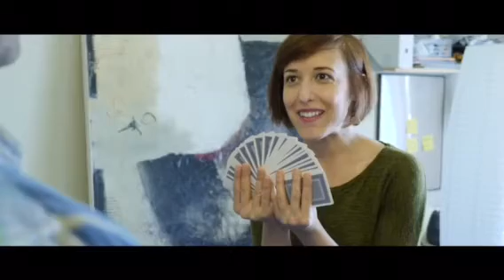Chelsea Pope 2018 Reel (full)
Some footage of me talking and singing and whatnot.